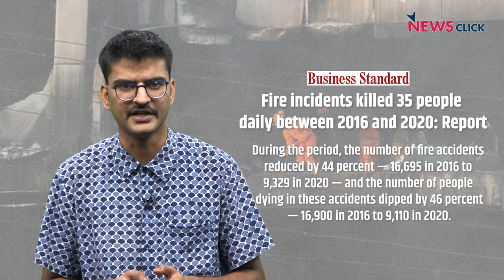Mundka अग्निकांड : क्या मज़दूरों की जान की कोई क़ीमत नहीं?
Mundka, अनाज मंडी, करोल बाग़ और Delhi के तमाम इलाकों में बनी ग़ैरकानूनी फ़ैक्टरियों में काम कर रहे मज़दूर एक दिन अचानक लगी आग का शिकार हो जाते हैं और उनकी जान चली जाती है। न्यूज़क्लिक के इस वीडियो में आपको बताएँगे कि मुंडका में लगी आग जैसी घटनाएँ कैसे लगातार बढ़ रही हैं, जवाबदेही किसकी है और दिल्ली का मज़दूर वर्ग कैसे दो सरकारों के बीच पिस कार जान गंवा रहा है...